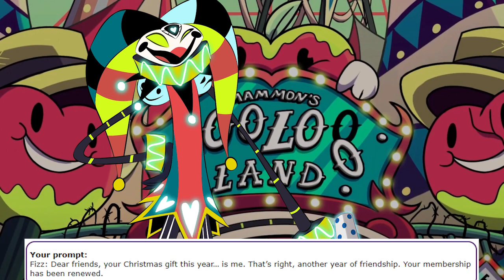More Hazbin Hotel/Helluva Boss Antics | Incorrect Quotes Generator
I'm here I swear! This is only the first part out of probably a few that's coming related to incorrect quotes. There were plenty of ideas, a lot of recording, and a TON of editing (I'm not even done yet). So hopefully you enjoy what's coming, we got a great cast of characters on the list and one that I haven't done in a while 👀..